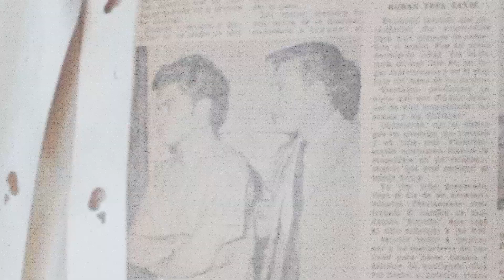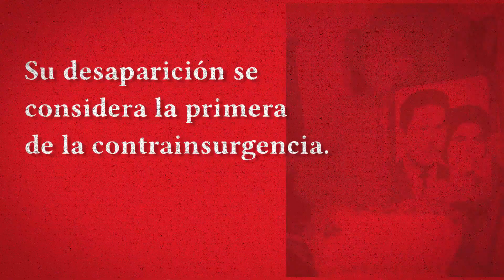1969: las primeras desapariciones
Capítulo 2

La práctica de la detención-desaparción en México acompañó la configuración autoritaria del Estado mexicano, al menos desde la década de 1940. Sin embargo, esta práctica adquirió sistematicidad y se convirtió en una estrategia con el giro contrainsurgente de 1968. Una de las primeras desapariciones bajo el ciclo de violencia contrainsurgente fue la de Epifano Áviles Rojas, en mayo de 1969.

 "Desaparecer en México" es una coproducción de ARTICLE 19 Oficina para México y Centroamérica y Somos Isla, con investigación del historiador Camilo Vicente Ovalle.